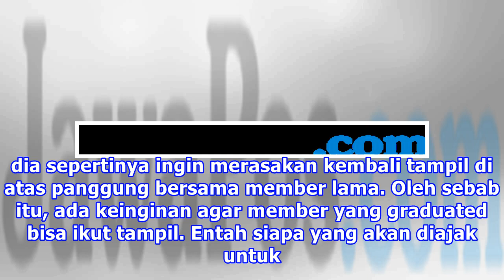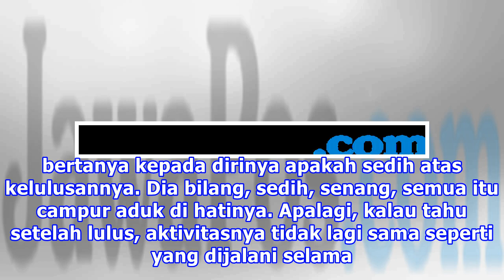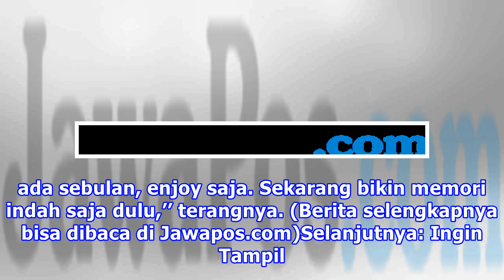Melody JKT48 Ingin Mewujudkan Dua Keinginan di Konser Kelulusannya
Jakarta Sebulan lagi, tepatnya pada 24 Maret konser kelulusan Melody Nurramdhani Laksani dari JKT48 akan digelar di The Hall Kasablanka. Berbagai persiapan sudah dilakukan. Ada beberapa keinginan dari frontliner JKT48 itu supaya konser kelulusannya menjadi momen tak terlupakan. Melody mengatakan, de...